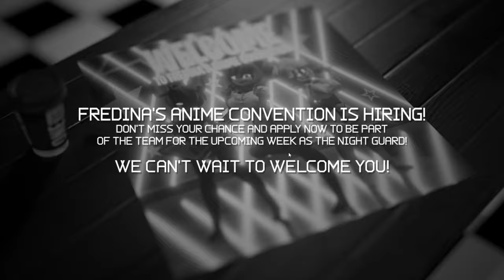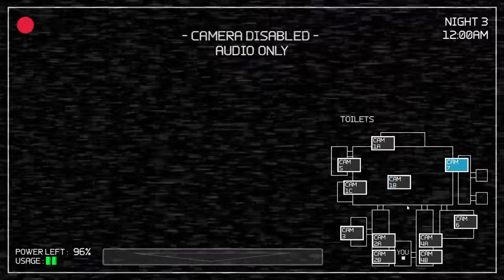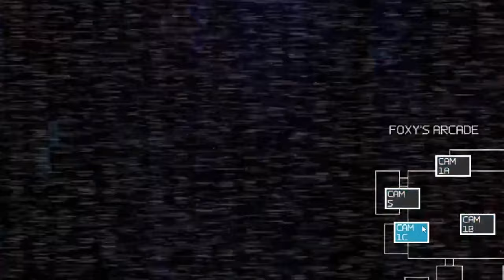Este JUEGO da MIEDO??💀 FIVE NIGHTS IN ANIME 3D (Juego de Terror)